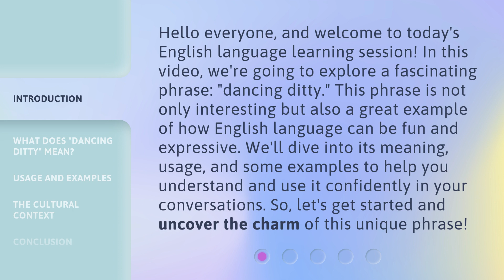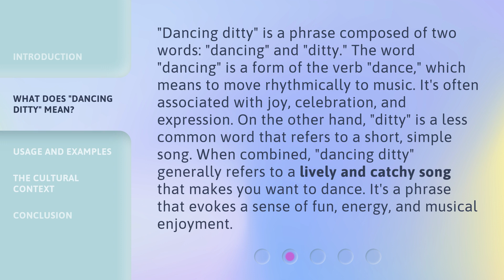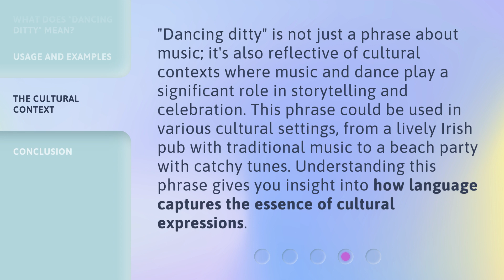Understanding the Phrase "Dancing Ditty"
Unraveling the Magic of the Dancing Ditty • Discover the true meaning and enchantment behind the phrase 'Dancing Ditty' as we dive into its origins and explore its captivating rhythm and movement.

00:00 • Introduction - Understanding the Phrase "Dancing Ditty"
00:39 • What Does "Dancing Ditty" Mean?
01:20 • Usage and Examples
02:01 • The Cultural Context